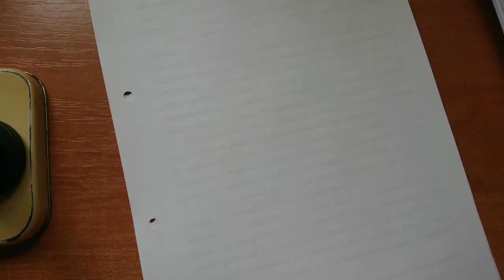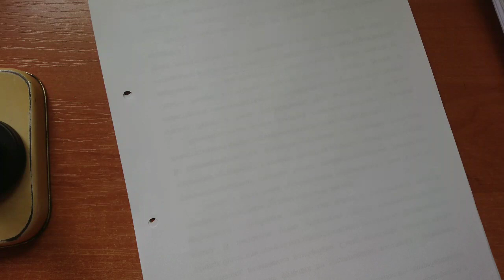9.2. Примеры задач на уравнения, допускающие понижение порядка + Теория рядов №2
Содержание:
0:00 - Продожение задачи о падении тел на планету с атмосферой
10:55 - Ещё один пример уравнения, допускающего понижение порядка 1-го типа
40:10 - ТЕОРИЯ РЯДОВ №2: необходимый признак сходимости знакопостоянного числового ряда